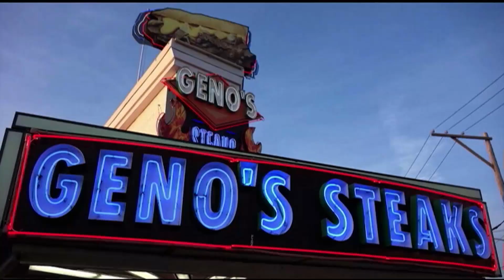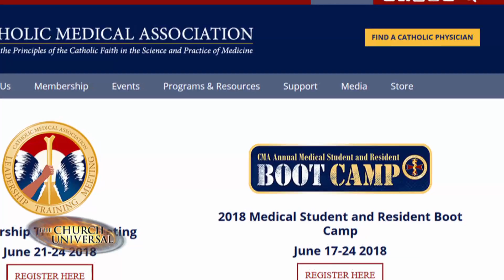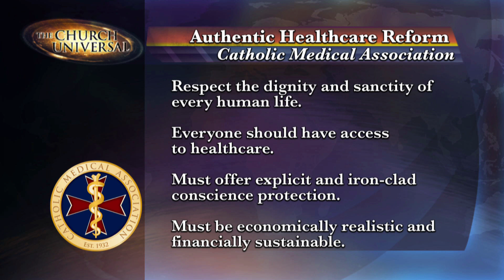The Church Universal - 2018-09-09 - CMA: A “Field Hospital” Serving Both Physician And Patient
Members of the Catholic Medical Association join Fr. Joseph to explain how they help doctors, nurses, and medical students stay strong in their faith.